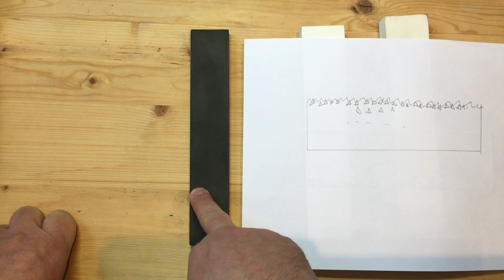Разъяснения по подготовке синтетических абразивов